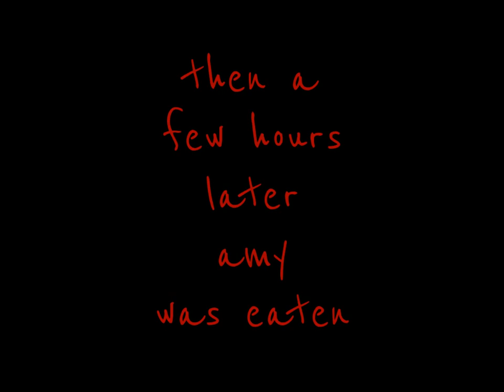the blaze zombie part 2 a hedhog for lunch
song explaination;
i put this song with it beucase
amy died and thats so much and also
shadow is the next victim
look for

part 4 shadow of the dead
and part 3 orphan hiding